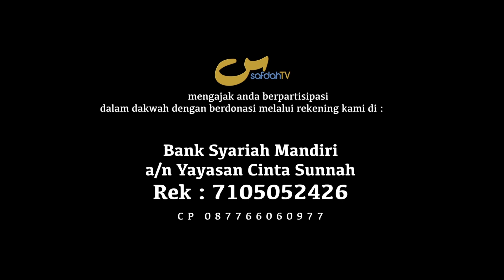Kaidah #03 - Semua Makanan Yang Membahayakan Manusia Diharamkan - Dr. Musyaffa' Ad-Dariny, MA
Kaidah #03 Semua Makanan Yang Membahayakan Manusia Diharamkan - Kaidah Halal Haram Makanan Minuman - Dr. Musyaffa' Ad-Dariny, MA

Principle 03 - All Foods Harmful to Humans Are Prohibited

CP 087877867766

Tim SafdahTV